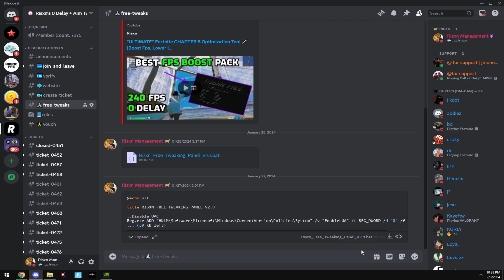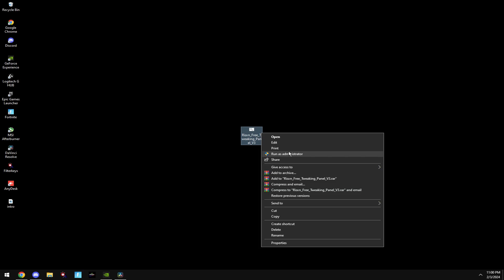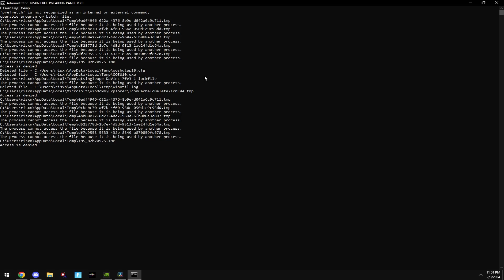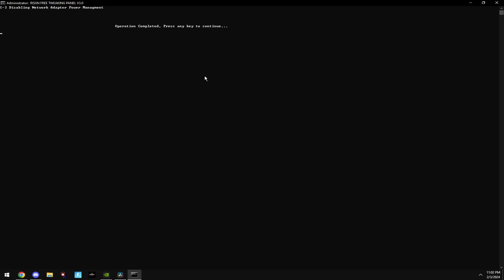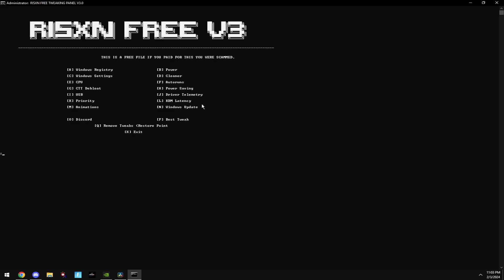*ULTIMATE* Fortnite CHAPTER 5 Optimization Tool🔧(Boost Fps, Lower Input Delay & Latency)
BEST FPS Boost Pack in Fortnite Chapter 4 Season 4! (Boost Fps, Fix Delay & Lower Ping)
Downloads:
timestamps
Intro 0:00 - 0:35
Tutorial 0:36 - 4:32

socials!